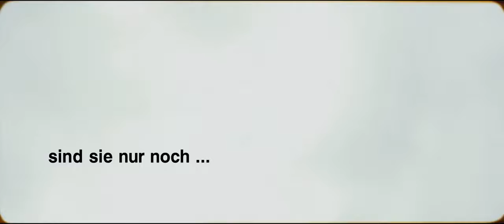Trailer - WAS HAT UNS BLOSS SO RUINIERT